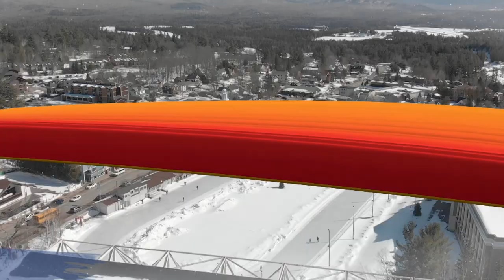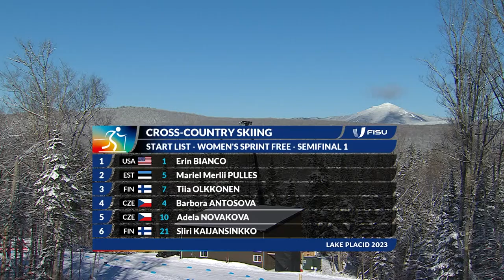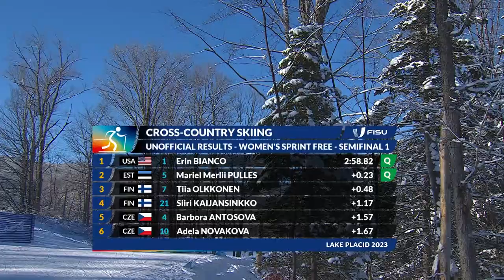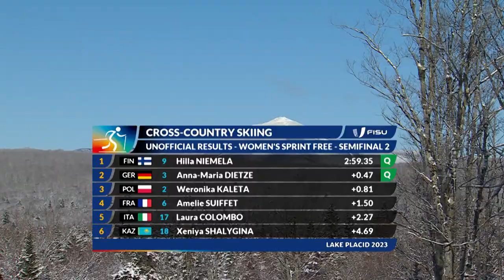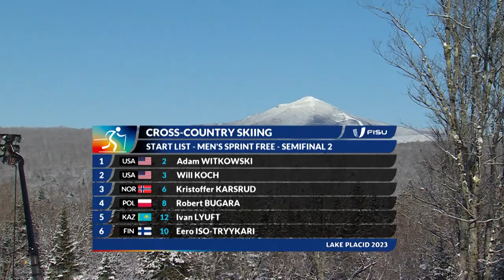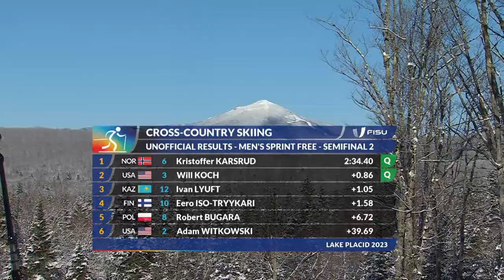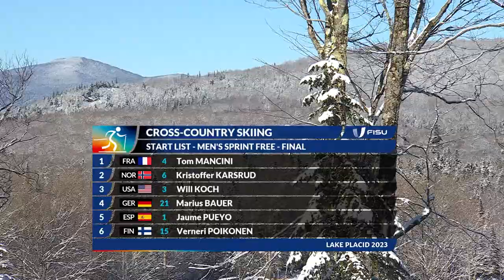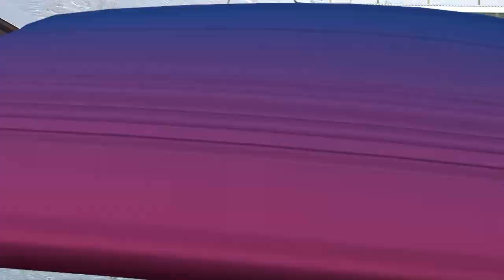Highlights Day 3 Cross Country Skiing M/W Sprint Final